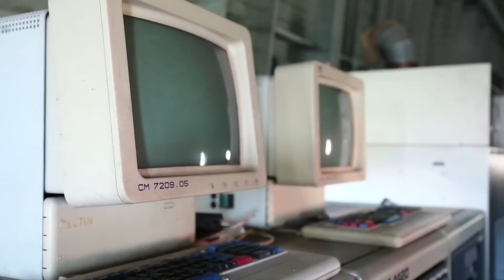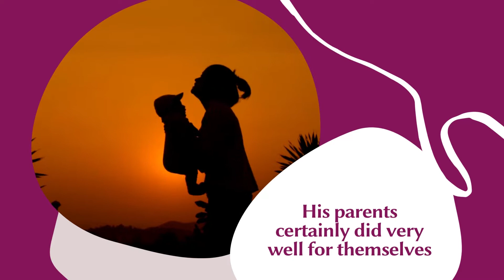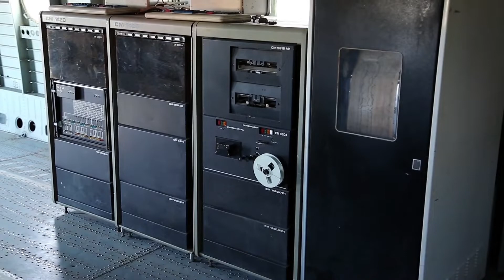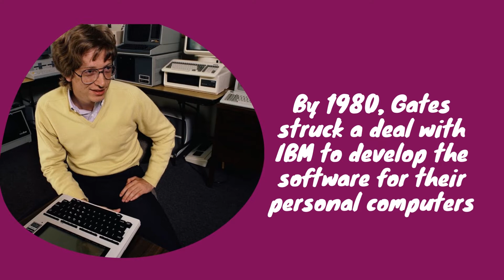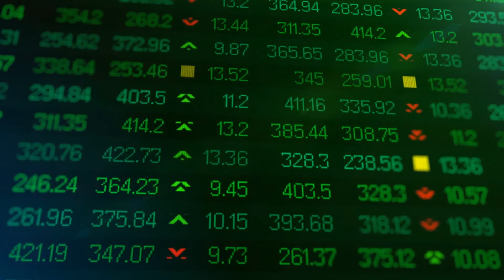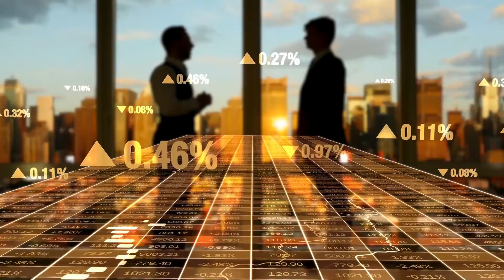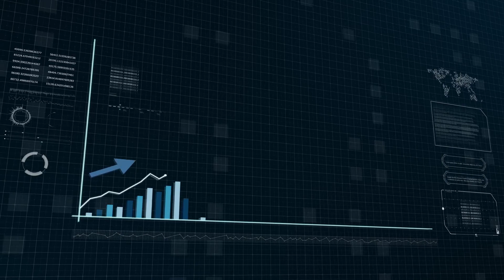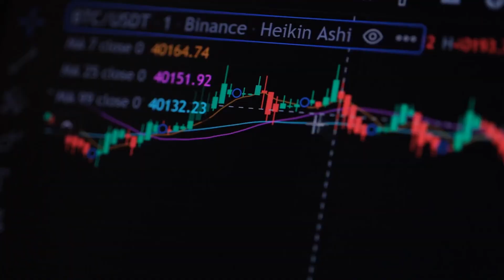The Luxious Bill Gates Video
🎬 Welcome to the Channel of the Luxious ✨

On this channel, you will discover the most amazing top 10 compilations, inspiring luxury lifestyle motivation, and fascinating billionaire lifestyle videos.
👉🏻  The main purpose of this channel is to help you have an entrepreneurial mindset.

The Luxious is THE place where Future successful people come to get inspired.
As we always say: DREAM IT. WISH I. DO IT 💪

The Luxious was referenced in publications such as Forbes, Wikipedia, and many more as resources in terms of luxury content.